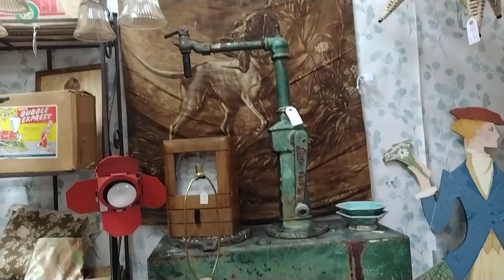seguimos mirando esta tienda